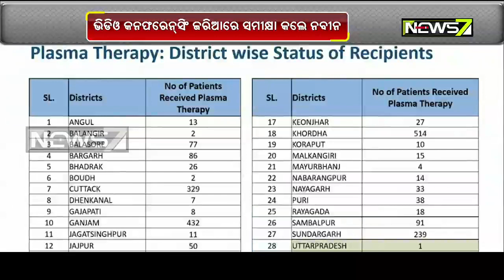ରାଜ୍ୟରେ କୋଭିଡ୍ ସ୍ଥିତିର ସମୀକ୍ଷା କଲେ ମୁଖ୍ୟମନ୍ତ୍ରୀ ନବୀନ ପଟ୍ଟନାୟକ